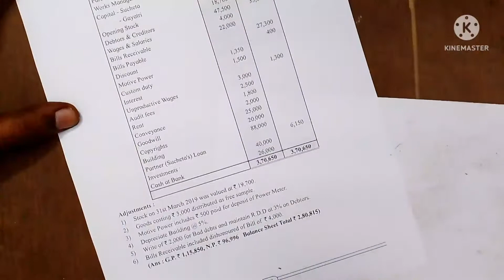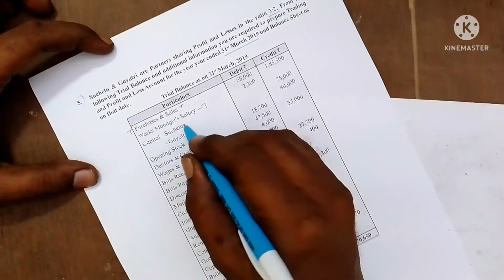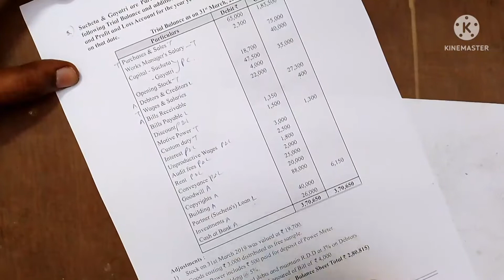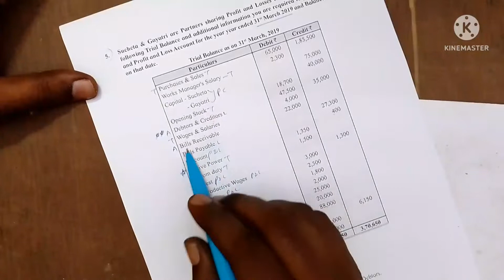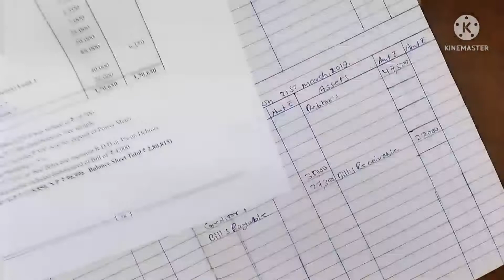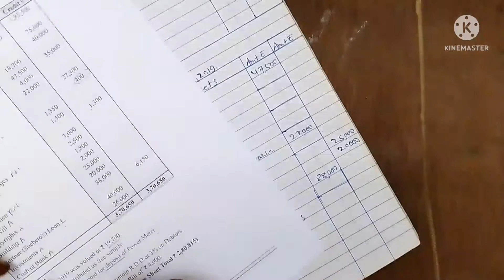final account/Q.5/Page-58/HSC/12th/Maharashtra Board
HSC( Final account)
kaavish Commerce classes